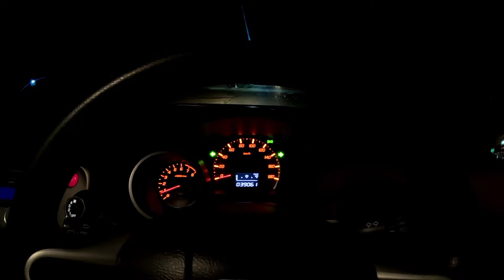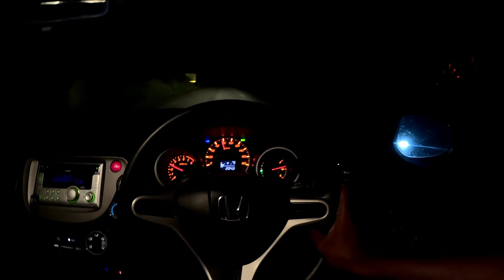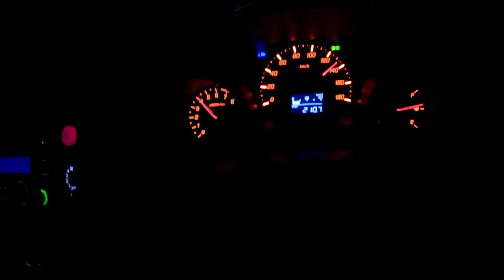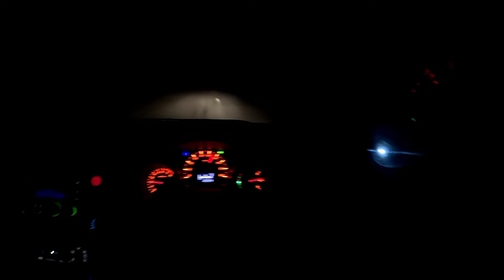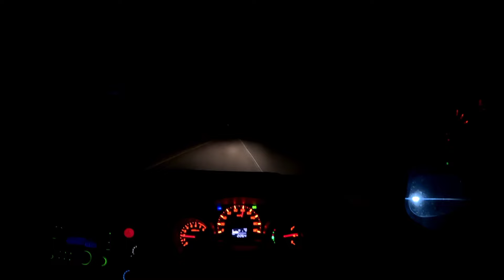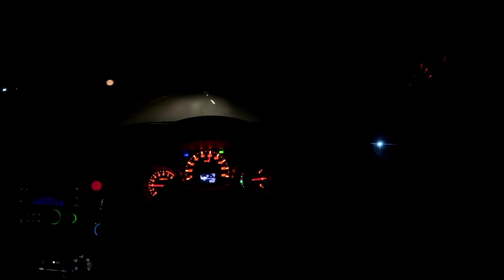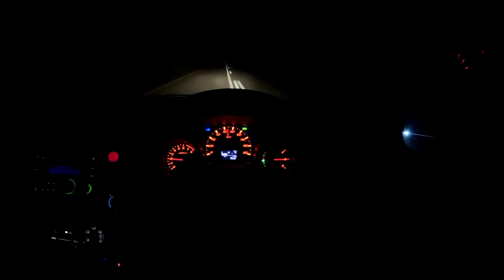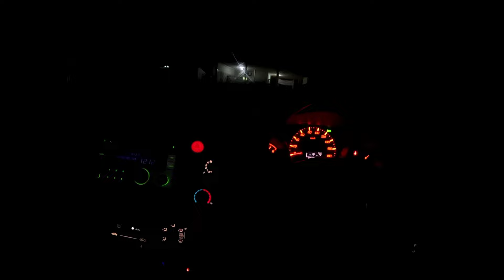Levamos O New Fit A Dona Em Inhambane, Parte 04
E ai familia, tudo bem convosco? Comigo tudo bem.

Continuamos na saga para levar o Honda Fit da inscrita para Inhambane, foi uma viagem cheia de emoções e de alguns Contratempos, mas conseguimos chegar, neste episódio tivemos problemas de freios no nosso Honda Fit, alguem passou a mangueira de alimentação do fluido hidráulico pelo caminho errado, acabou encostando na reda esquerda dianteira e a fricção acabou raspando e rebentando. Ficamos sem freio. Acabamos iluminando o freio daquele lado e seguimos viagem até Inhambane e depois ate Maputo nas mesmas condições. Vamos ao episodio do número 04.